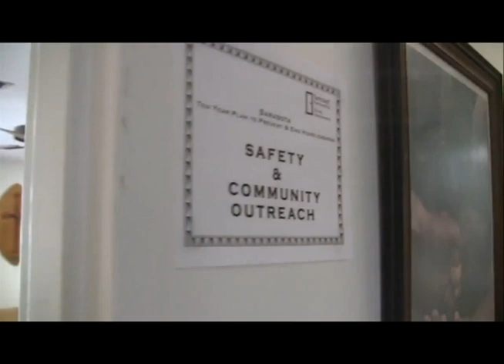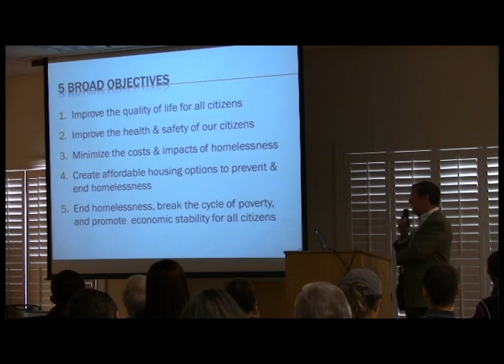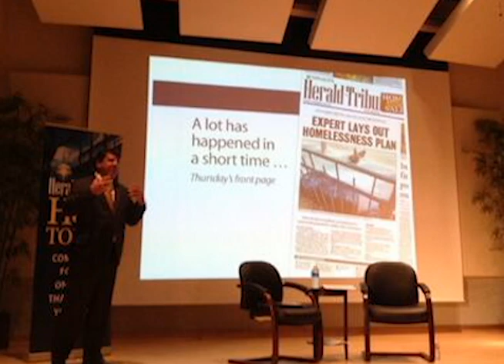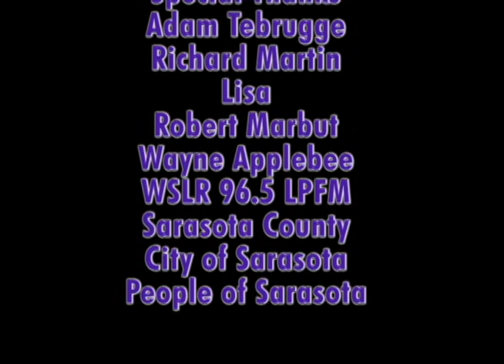HOME FREE Episode 1 - A Tale of Two Plans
HOME FREE is a web-baed documentary series about how Sarasota ends homelessness which will also be turned into a television series and feature film.

The vision is to utilize the impetus generated through the development of the community-created Step Up Plan to End Homelessness in Ten Years through the Suncoast Partnership to End Homelessness, and the action plan presented by Dr. Robert Marbut for the production of a web-based video series, using transmedia storytelling as a way to open source community development and serve as a working example of ABC (squared) Economics.

To watch the story unfold and to play a part in the telling, go